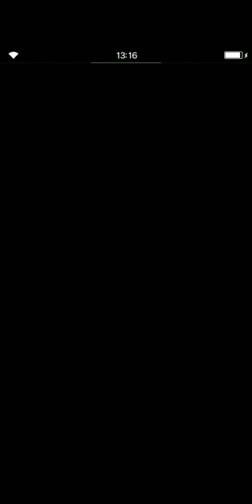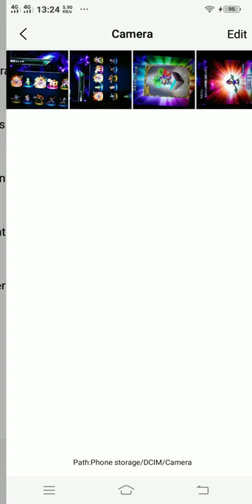FFBE Which Unit Does Have A Killer's Type.. Let's Find Out Right Now.. 😉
These Unit's is Important Because The 12 Types of Takedown Crafting Material's

King Giot - Stone Killer
Ollie - Aquan Killer
Regular Summon = 3* Edgar "Machine Killer"
Skaha - Dragon Killer

"Standard Summon Find it Here 12:11"

Also Incoming NvA/NV units in FFBE Global

Seymour
Wakka
Amarant
Barbariccia
Vayne
Wakka 3*/7*/NvA
Zile NvA

Blue Skye Belle Fran- Free Unit

others is not yet Confirmed.. so we wait for to tell us.. when or where it is in coming units to ffbe global.